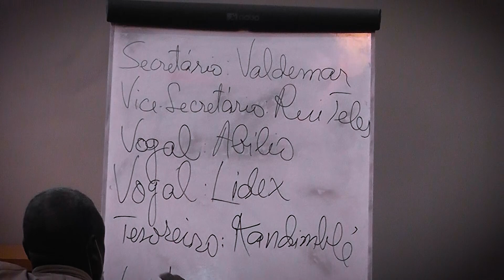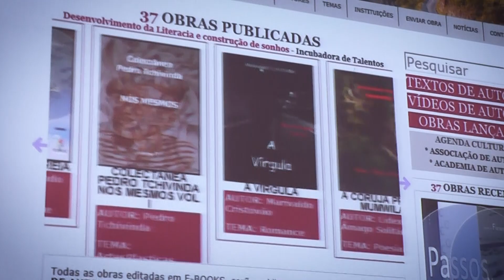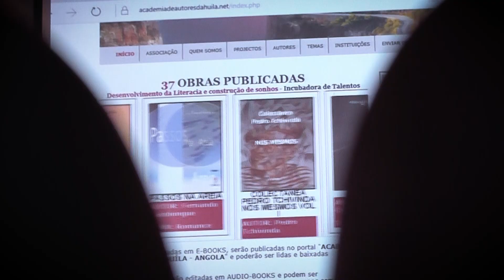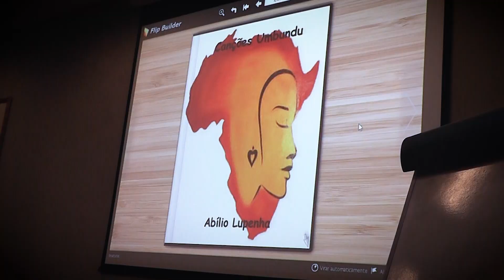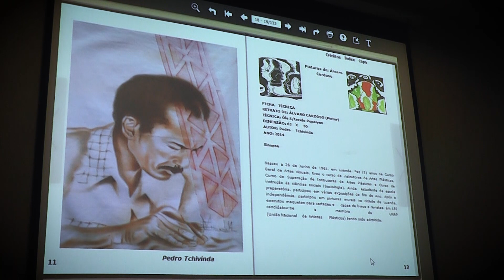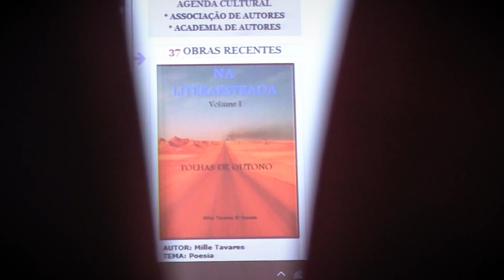PROCLAMAÇÃO DA ASSOCIAÇÃO DE AUTORES DA HUILA EM 2020 NO LUBANGO NA SEDE DOS MACONGINOS.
Esta Associação foi proclamada a 20 de Julho de 2020

Acompanhe e partilhe para os demais interessados